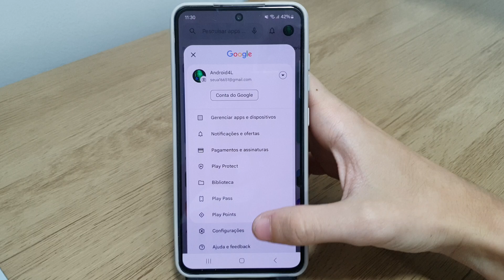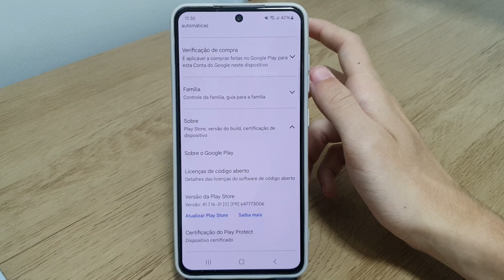Como atualizar a Play Store no Samsung S23, S23+, S23 Ultra e S23 FE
Fala pessoal!! Nesse vídeo vou está mostrando Como atualizar a Play Store no Samsung S23 FE